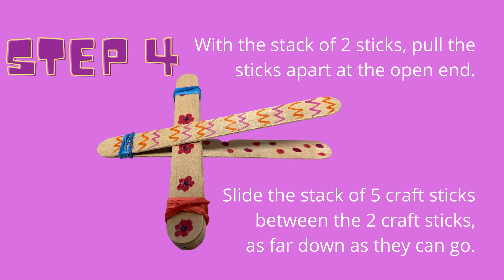DIY Catapult! August Spark Zone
August Spark Zone. Spark Zone is a series of videos to ignite interest in STEAM activities!  Each video will offer activities for children in grades 1-5  that cover Science, Technology, Engineering, Art and Math.